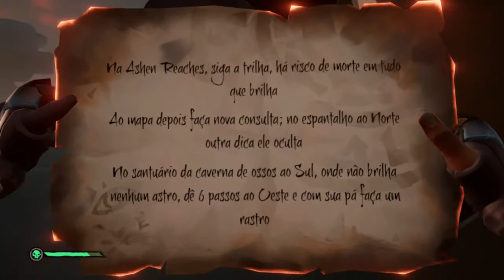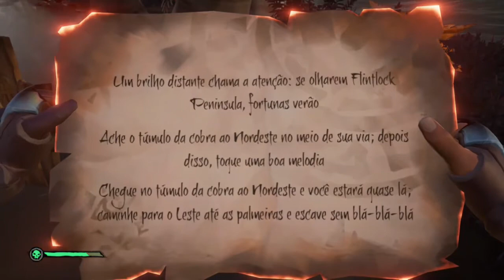10 dicas para Forsaken Ashes - Sea of Thieves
Essas são as 10 dicas para de dar bem na região de Devil's Roar. Uma região de muitos perigos e qualquer descuido pode lhe custar o barco.

1 Quando o vulcão entrar em erupção e seu barco for atingido, não repare o barco, somente retire a água. Espere ele terminar a erupção e ai sim repare o barco. Assim você economizará madeira.

2 Quando um vulcão vai entrar em erupção, todas as ilhas tremem. Esse é o sinal para saber que algum vulção entrará em atividade. Uma fuaça preta sairá do vulcão. Observe se a sua ilha não tem um vulção que entrará em erupção se for o vulcão da sua ilha, pare tudo e corra.

3 Quanto mais perto do vulcão, maior o dano que ele causará ao seu barco.

4 Cuidado ao ancorar proximo de mais das ilhas, há muitas caveiras com polvora nessa região.

5 Sempre tenha um barco a remo, no caso de nalfragio ele pode sarvar seus tesouros.

6 Espere a ilha parar de entrar em erupção, mesmo sendo um OutPost, o dano que um vulcão causa ao seu barco, pode te afundar com tesouros.

7 Não acumule muitos tesouros, você pode ter seu navio destruido e ficar frustrado com o jogo por isso.

8 Sempre observe no fundo do mar proximo as ilhas, essa região é muito rica, sempre há tesouros proximos as ilhas.

9 Mantenha sua vida sempre cheia, você pode levar um dano quase fatal e estando com a vida completa, não morrerá. A melhor cura, são os peixes, ande sempre com muitos e fritos.

10 O Barco ideal pra fazer essas missões é a corveta, mais rapida e fácil de remover água.
Mesmo que o bregantino e o galeão seja mais resistente. Se posível, tente fazer as missões dessa região em dupla.